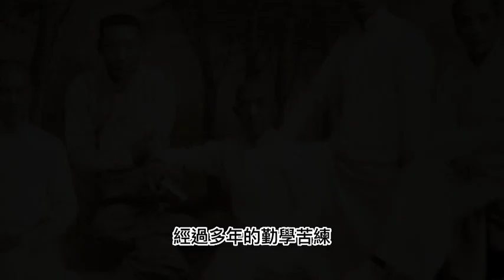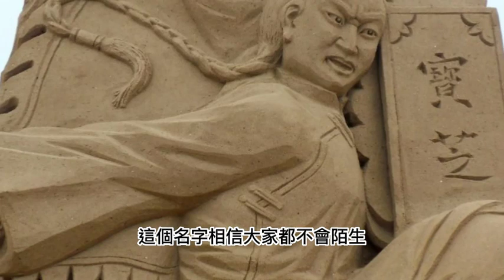晚清民間十大高手：霍元甲竟差點名不在列？第一實力恐怖至極，三個葉問無法近身，至今還活著？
晚清十大武術高手其中包括了霍元甲、黃飛鴻，但他們卻沒能排到第一名。排在第一名的武林高手竟和關羽齊名，實力恐怖至極！